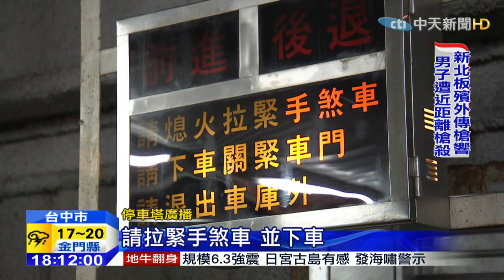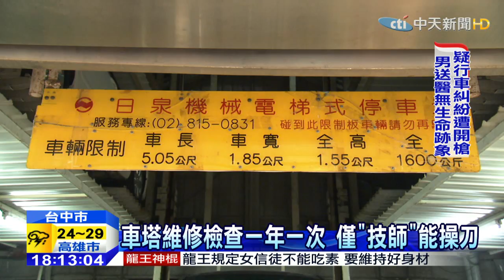20150420中天新聞 車停車塔如「車放盤上」 務必手煞再下車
駕駛人停車，若得將車輛停放在停車塔或機械車位，都熟悉停放的安全規則嗎？921地震後，停車塔設計開始走向追求防震係數，不過駕駛人或陪同停車的操作人員，還是得熟悉並遵守機械停車的SOP和規範，無論哪種形式的停車塔，專家說，停車概念就像把車停在停放在托盤上，最重要的手煞車步驟，千萬不能忘。